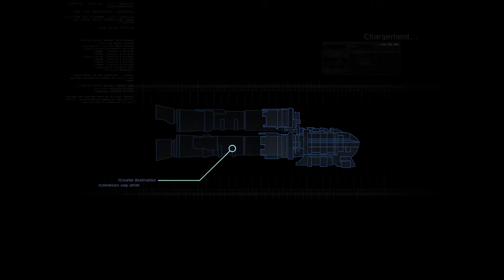Daniel V - Dead Space 1 Narratif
J'essaye le format "narratif" avec le jeu dead space pour préparer la venue d'un let's play sur dead space 3 avec littlenut :D